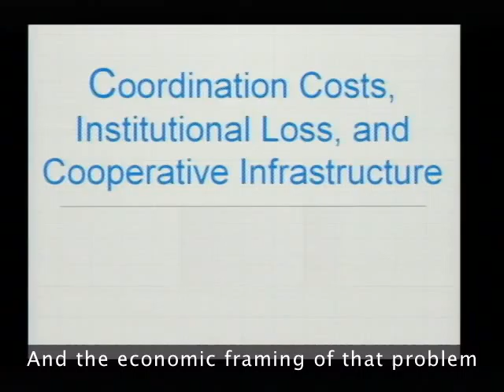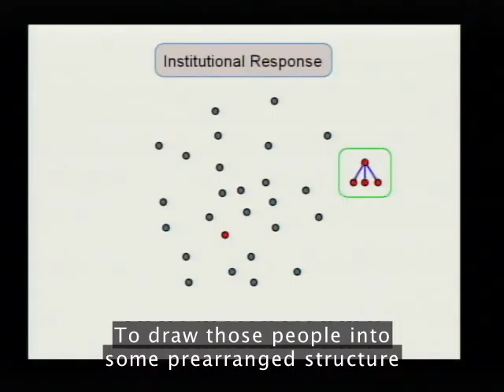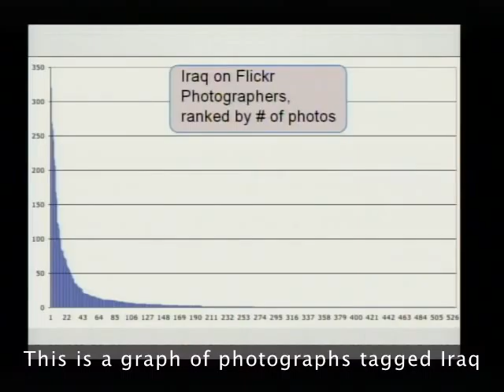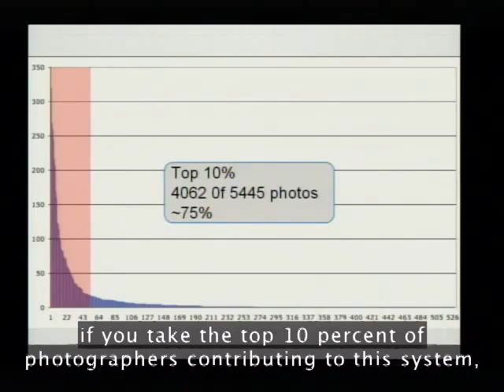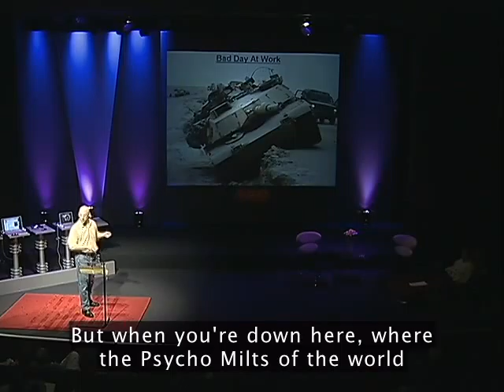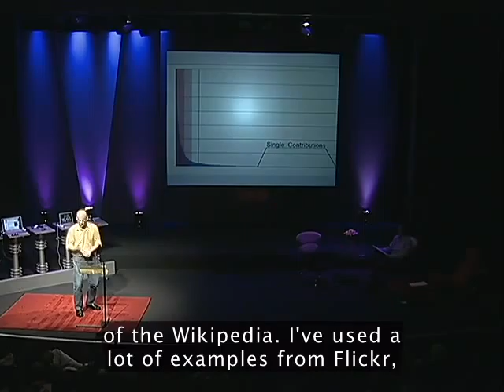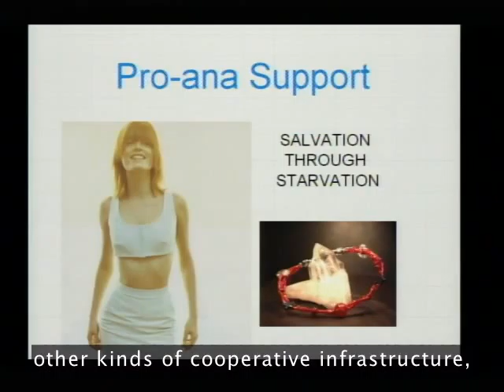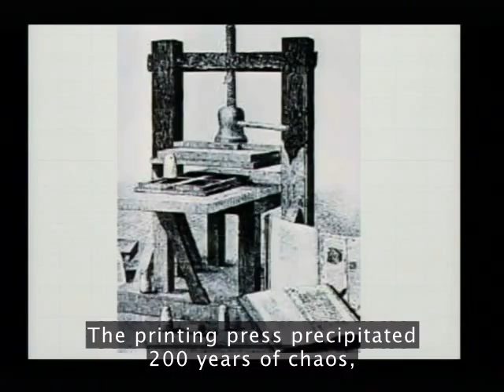ClayShirky 2005G 480p en1